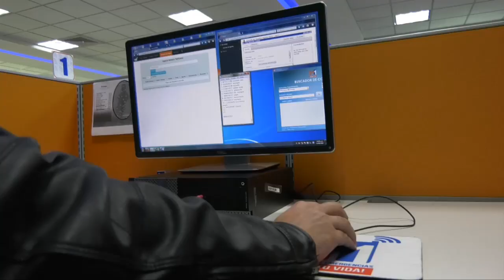Aniversario de Sistema de emergencia 911